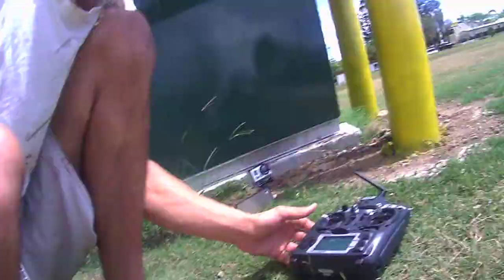Funny crash , rc plane (wing) fast 330w motor, on board cam ,motor mount snaps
My rc  wing Hits a tree after snapping The engine mount, i cant belive there is no damage, 2nd time its happened ,the engine mounts are faulty .
Almost ended up in the creek